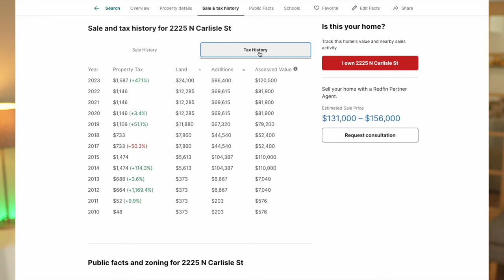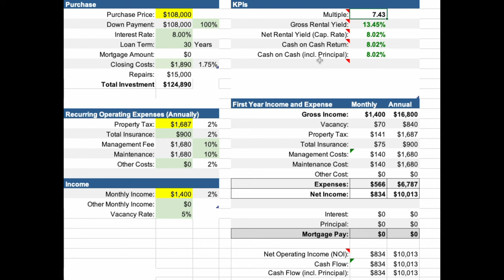🇺🇸 USA Immobilien Investor: Spontaner Hauskauf - Teil 2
USA Immobilien Investor: Spontaner Hauskauf in 🇺🇸 Philadelphia: In diesem Video zeige ich dir den spontanen Kauf eines Schnäppchenhauses in Amerika, genauer in Philadelphia. Ich teile alle Zahlen und Fakten zur Renovierung, Kosten und Vermietungschancen.

📒  Themenüberblick:
00:00 Intro
00:28 Überblick
01:11 Rückblick auf Teil 1
01:44 Ab ins Haus
03:49 Heizung
07:23 Zahlen & Fakten
09:04 360 Grad Scan
09:33 Ausgaben, Einnahmen & Rendite
13:00 Fazit